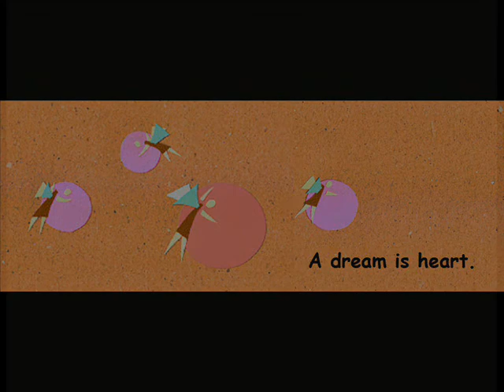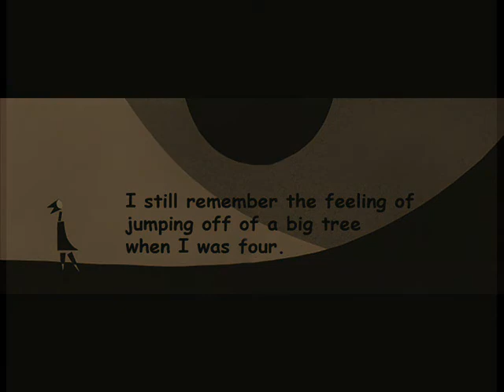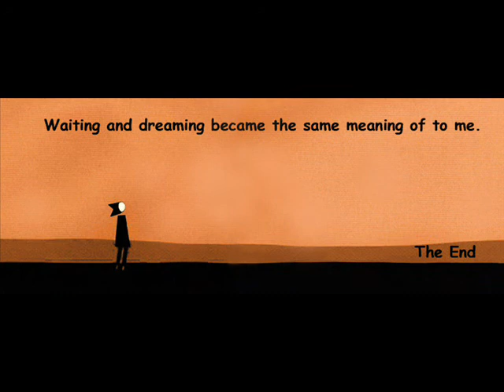Poet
Ordinal paintings by Ango